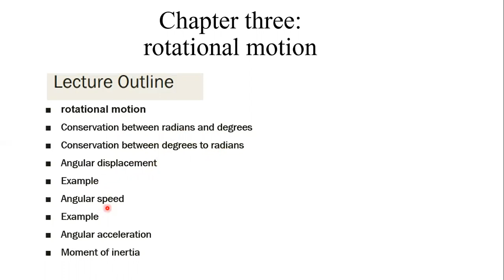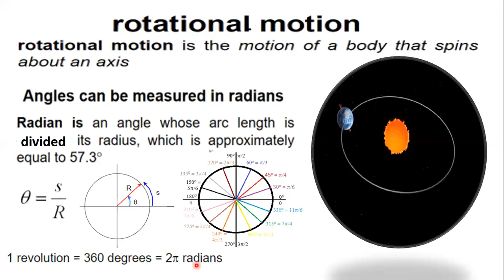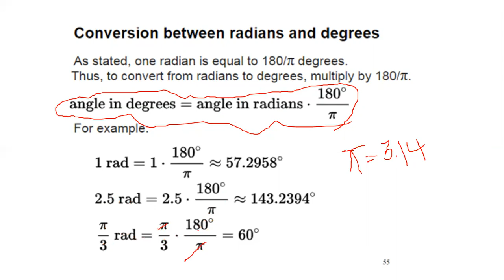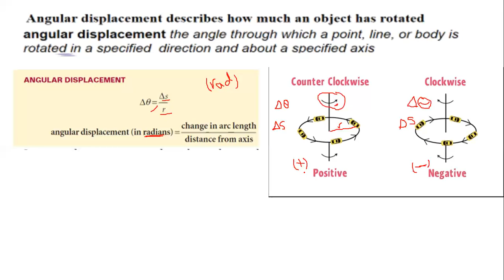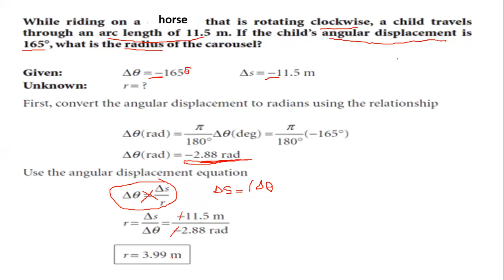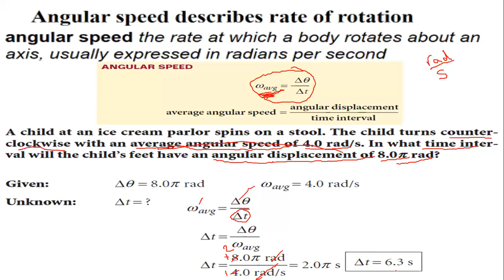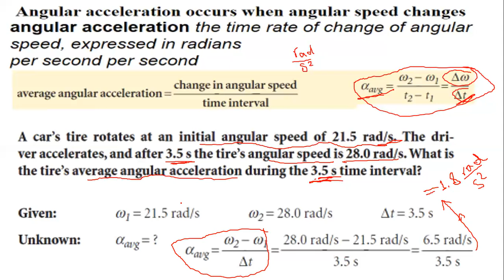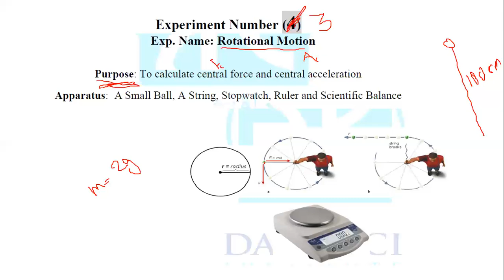Grade 2,Petroleum department ,Physic,Course2